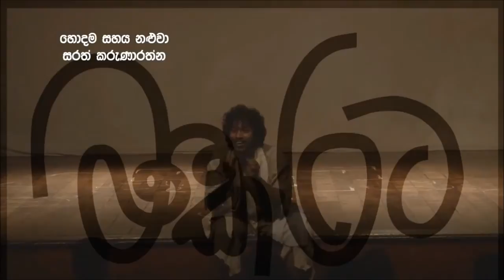Makarata Sri Lanka Sinhala Stage Drama